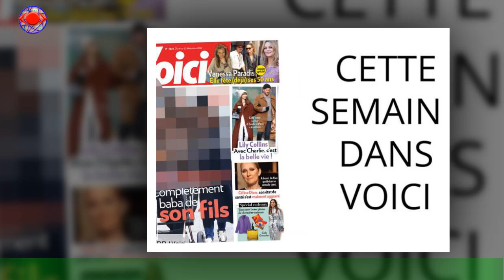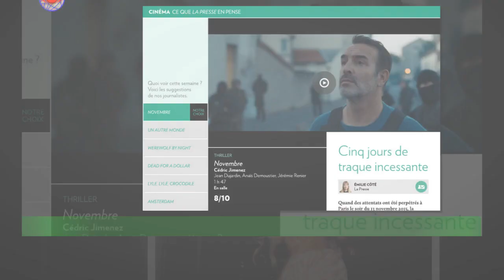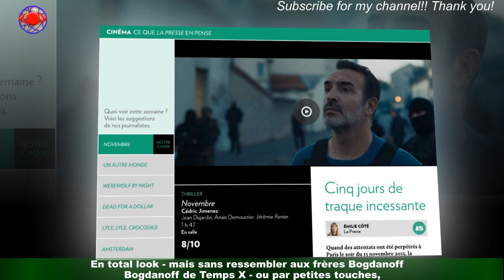Cette semaine dans Voici : son rôle de cette star le gère comme un chef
Il attendait ça depuis tellement longtemps, son rêve s’est enfin réalisé ! Au printemps dernier,cette star du petit écran a découvert pour la première fois le bonheur d’être papa.Et à le voir aussi souriant, ce ne sont pas les heures de sommeil en moins qui nuisent à son équilibre.